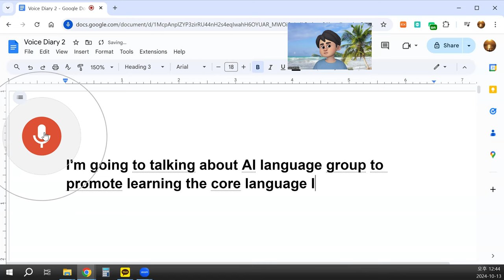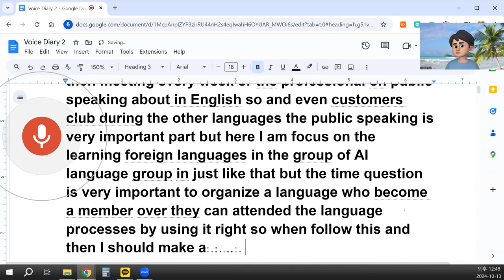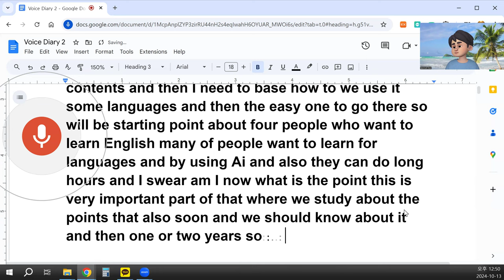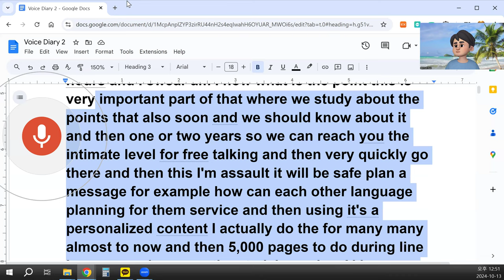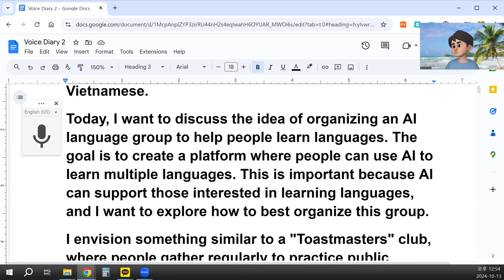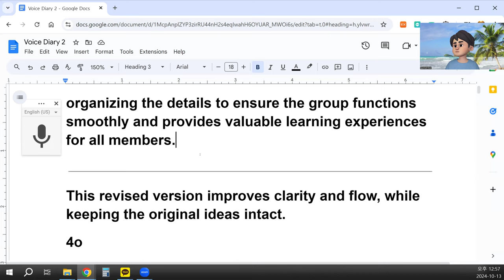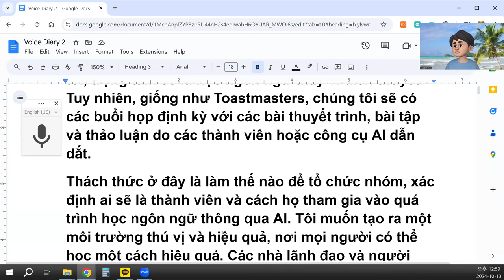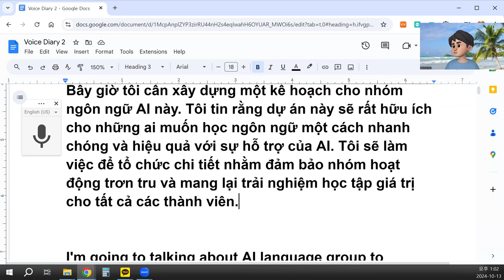AI có thể giúp tạo ra các bài học được điều chỉnh theo nhu cầu và mục tiêu cụ thể của từng học viên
Tôi sẽ nói về một nhóm ngôn ngữ AI để thúc đẩy việc học ngôn ngữ. Hiện tại tôi cũng đang học ba ngôn ngữ là tiếng Hàn, tiếng Anh và tiếng Việt.
Hôm nay, tôi muốn thảo luận về ý tưởng tổ chức một nhóm ngôn ngữ AI để giúp mọi người học ngôn ngữ. Mục tiêu là tạo ra một nền tảng nơi mọi người có thể sử dụng AI để học nhiều ngôn ngữ. Điều này rất quan trọng vì AI có thể hỗ trợ những người quan tâm đến việc học ngôn ngữ, và tôi muốn khám phá cách tốt nhất để tổ chức nhóm này.
Tôi hình dung nó sẽ giống như một câu lạc bộ "Toastmasters", nơi mọi người tập trung định kỳ để thực hành diễn thuyết. Trong trường hợp của chúng tôi, trọng tâm sẽ là học ngôn ngữ thay vì diễn thuyết. Tuy nhiên, giống như Toastmasters, chúng tôi sẽ có các buổi họp định kỳ với các bài thuyết trình, bài tập và thảo luận do các thành viên hoặc công cụ AI dẫn dắt.
Thách thức ở đây là làm thế nào để tổ chức nhóm, xác định ai sẽ là thành viên và cách họ tham gia vào quá trình học ngôn ngữ thông qua AI. Tôi muốn tạo ra một môi trường thú vị và hiệu quả, nơi mọi người có thể học một cách hiệu quả. Các nhà lãnh đạo và người tham gia sẽ sử dụng AI để chuẩn bị tài liệu, tài liệu tham khảo và bài tập cho mỗi buổi học ngôn ngữ.
AI sẽ giúp cải thiện từ vựng, ngữ pháp, phát âm và thực hành hội thoại. Mục tiêu là tạo ra một hệ thống nơi học viên có thể tiến bộ đến mức có thể tham gia vào các cuộc trò chuyện tự nhiên trong ngôn ngữ mục tiêu của mình. Ngay cả trong quá trình thực hành hội thoại tự do, AI cũng có thể là một công cụ có giá trị để cung cấp nội dung, sửa lỗi và hướng dẫn.
Điều quan trọng là phải đảm bảo rằng cấu trúc của chương trình hỗ trợ học tập lâu dài. Nhiều người muốn học ngôn ngữ mới, và với sự hỗ trợ của AI, họ có thể luyện tập trong thời gian dài hơn, nâng cao sự lưu loát của mình nhanh hơn so với các phương pháp truyền thống. Với sự hỗ trợ liên tục và phản hồi từ AI, người tham gia có thể đạt đến trình độ trung cấp trong vòng một hoặc hai năm.
Một trong những yếu tố quan trọng của dự án này là nội dung cá nhân hóa. AI có thể giúp tạo ra các bài học được điều chỉnh theo nhu cầu và mục tiêu cụ thể của từng học viên. Tôi đã làm việc với nhiều tài liệu ngôn ngữ, tổng cộng khoảng 5.000 trang, để chuẩn bị cho quá trình học tập và thay đổi ngôn ngữ bằng AI.
Bây giờ tôi cần xây dựng một kế hoạch cho nhóm ngôn ngữ AI này. Tôi tin rằng dự án này sẽ rất hữu ích cho những ai muốn học ngôn ngữ một cách nhanh chóng và hiệu quả với sự hỗ trợ của AI. Tôi sẽ làm việc để tổ chức chi tiết nhằm đảm bảo nhóm hoạt động trơn tru và mang lại trải nghiệm học tập giá trị cho tất cả các thành viên.